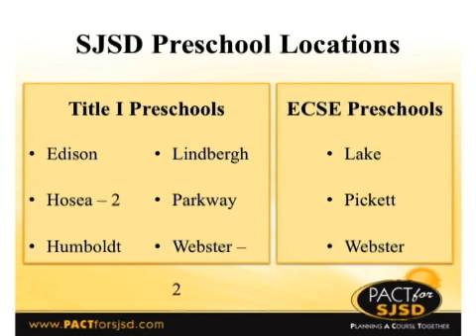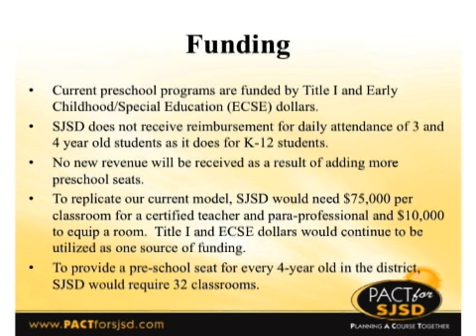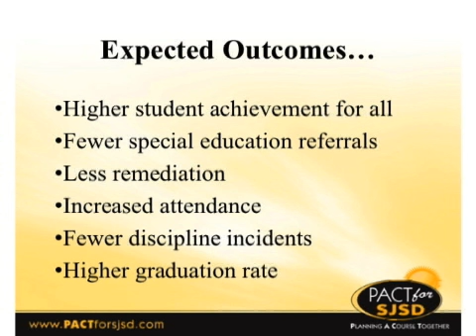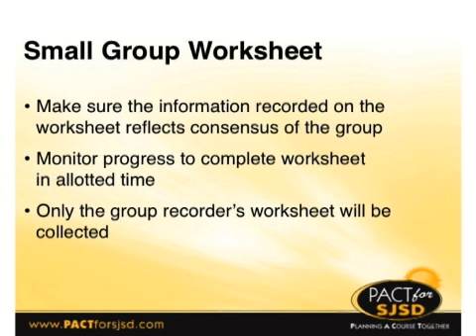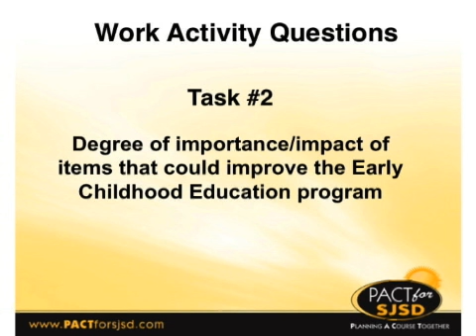CES #2 (5 of 7)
PACT Community Engagement Session #2
PACT is a community-wide effort to develop a long-range plan for our school district. PACT—PLANNING ACOURSE TOGETHER—is the name we have given this planning process to reflect the spirit of making a pact with each other to work together to improve our schools. It is difficult to imagine a more important goal for our community and for our children.